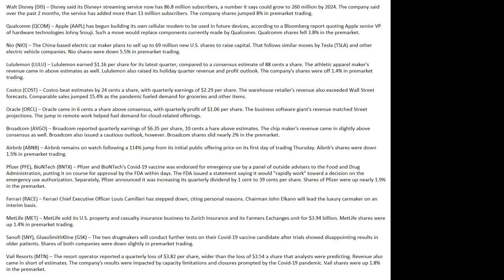201211 analyst actions